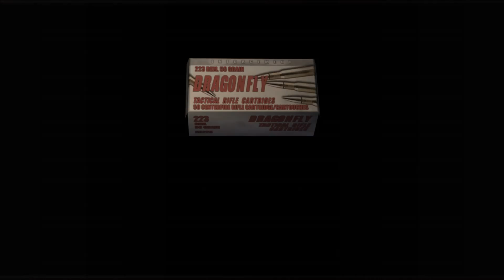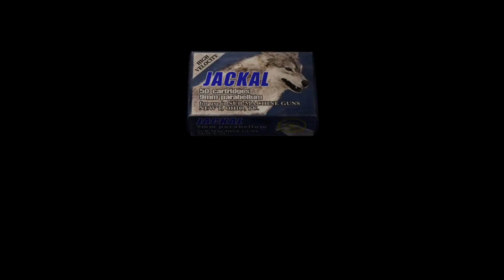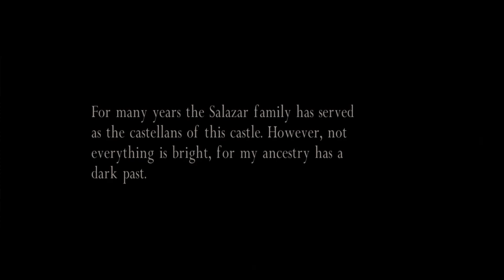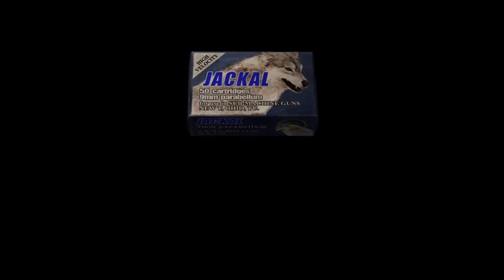resident evil 4 part 9